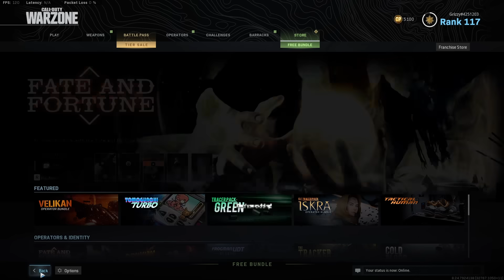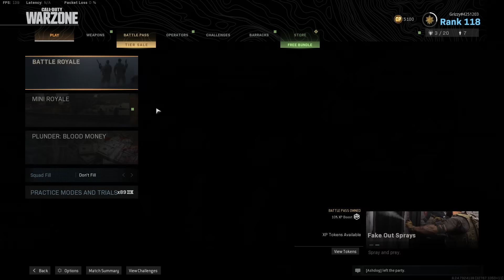These are THE WORST LOADOUTS in Warzone | RANDOM CLASS GENERATOR CHALLENGE